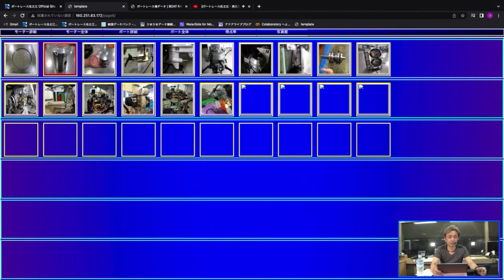【野添貴裕】住之江ゼミ 第26回【切り抜き】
野添貴裕　Twitter